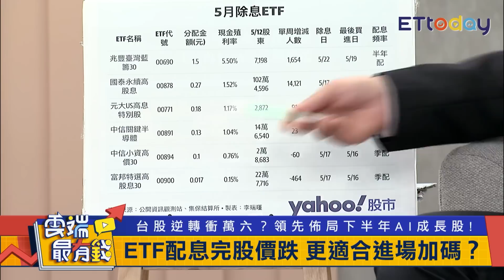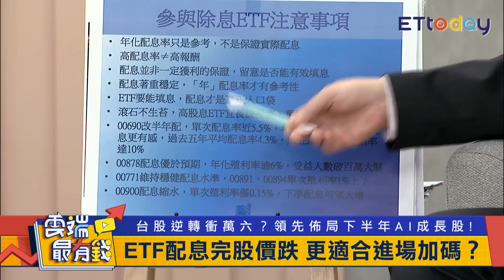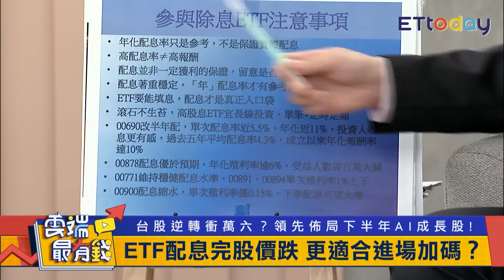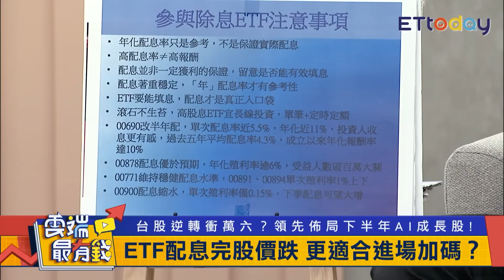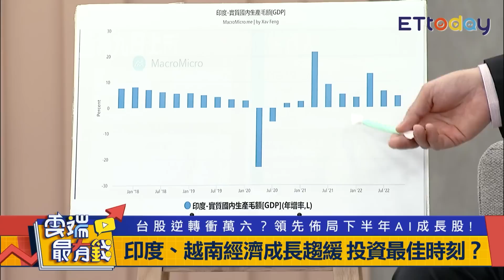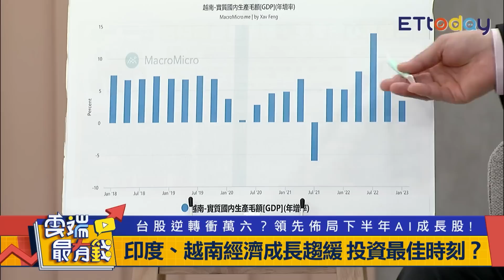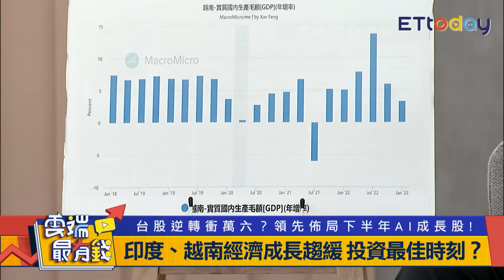6檔ETF除息 這些點要注意！ 高配息率 00878最適合存股？｜雲端最有錢EP292精華